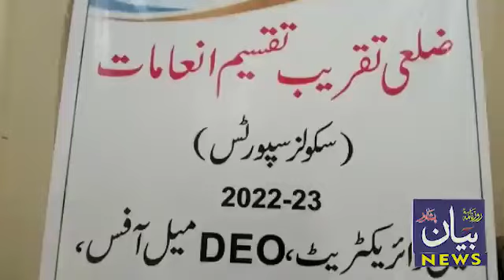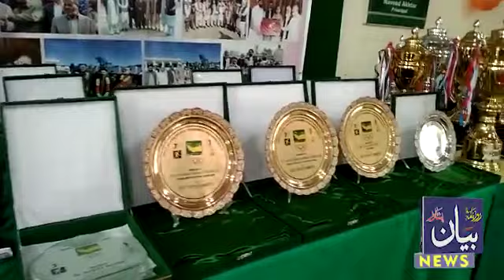تقسیم انعامات سالانہ سپورٹس ٹورنامنٹ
Video from M.Yousaf Khan